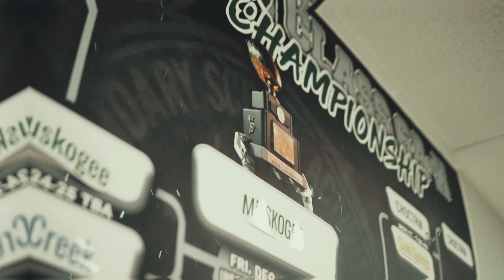TOUGHER THAN A ROUGHER (Official Music Video)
Written and performed by L. Boogie
Song produced by Tee West
Filmed and directed by Austin Wallace for
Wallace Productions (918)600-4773